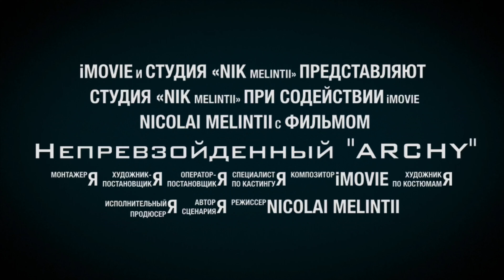Непревзойденный "ARCHY"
Завтра нашему другу  ARCHY исполняется 1 год